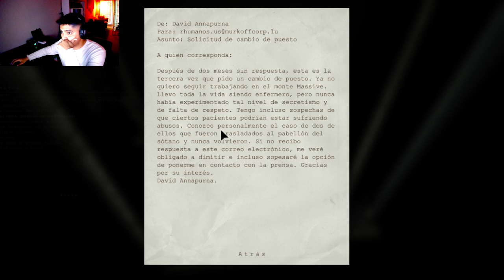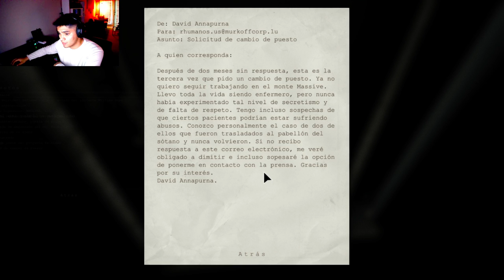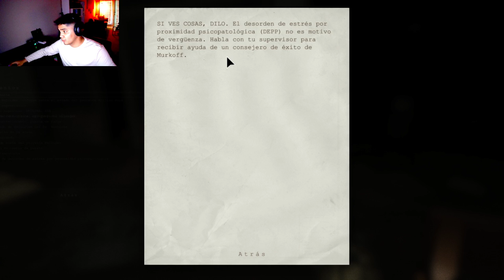¡Qué agobio! - Outlast Capítulo 3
Me siento agobiado de pasar perseguido durante un hora, Que se acabe este juego ya!!!